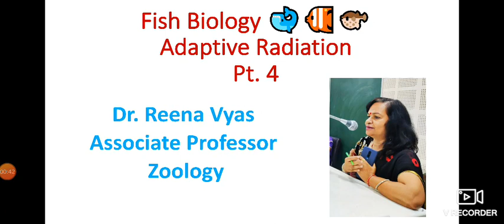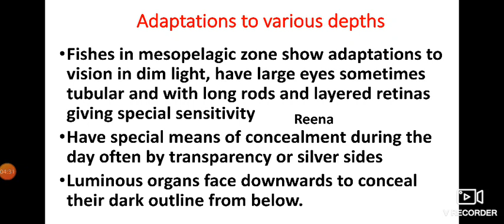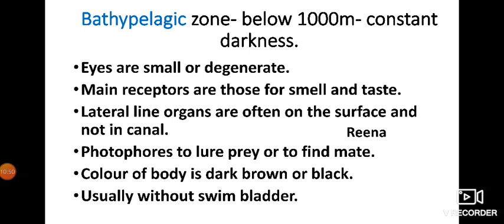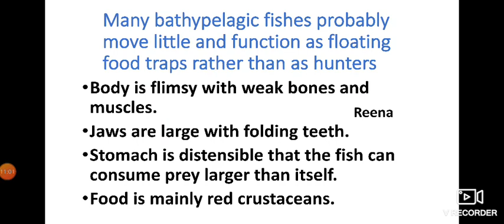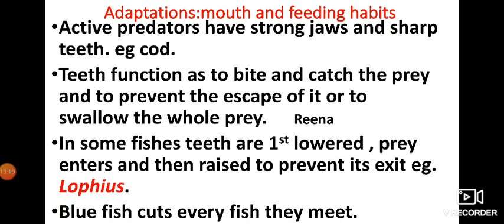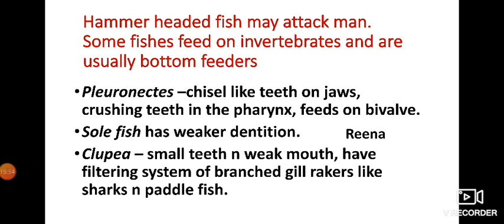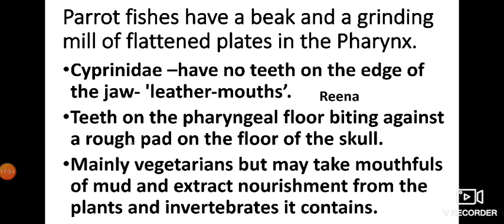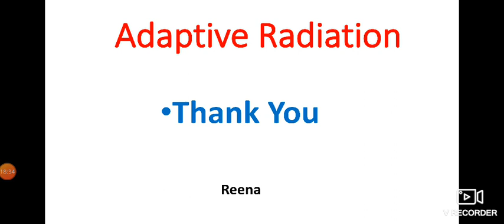Fish Biology: Adaptive Radiation Pt.4 :Dr. Reena Vyas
Zoology SPC-GCA Sem3 PG